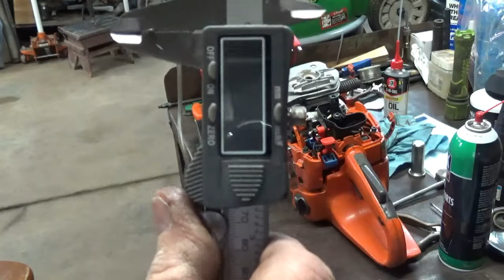Husqvarna 575xp Video #2 Setting the Cylinder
Setting the Cylinder, Installing the Mg Side Seal, Measuring the Squish and some typical issues that always seem to find me.